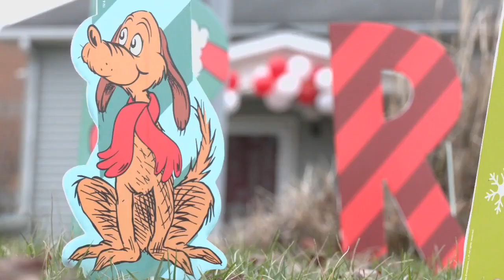Savannah Smiles Foundation holds giveaways for Louisville area children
Some special families had an afternoon of fun and sharing memories, all to support loved ones who are going through some struggles.

The Savannah Smiles Foundation hosted its annual holiday gathering on Saturday. The party is for more than 40 children who come from families that suffer from addiction or mental health issues.